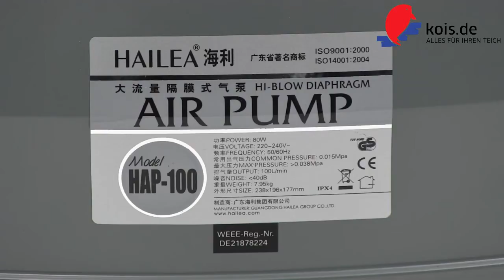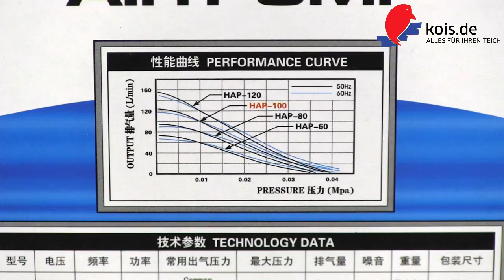Hailea HAP 100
Hailea HAP 100 Belüfterpumpe